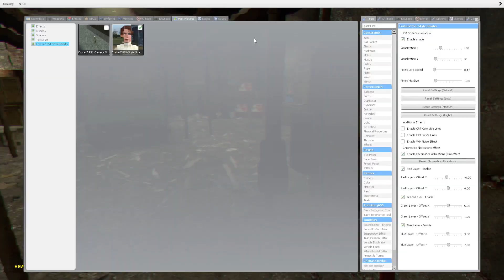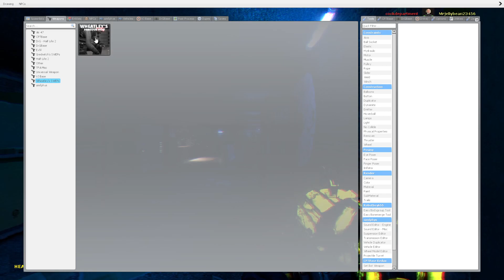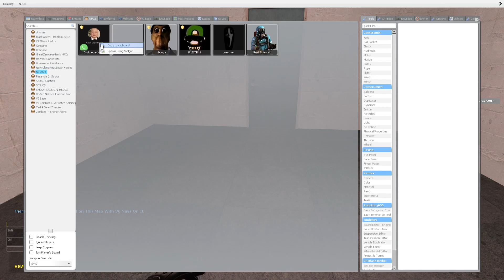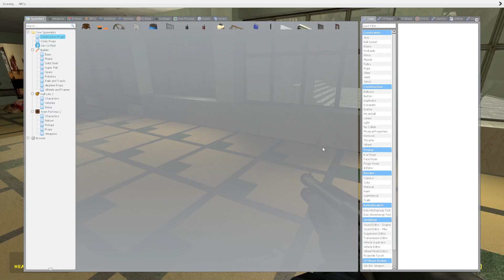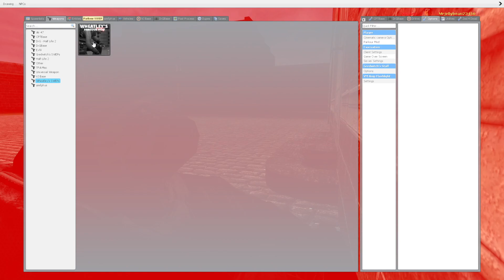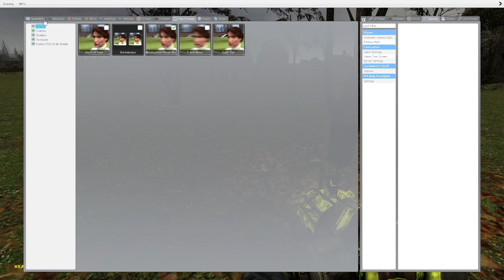Gmod ''Fun''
I play around in a liminal factory getting chased by various nextbots.